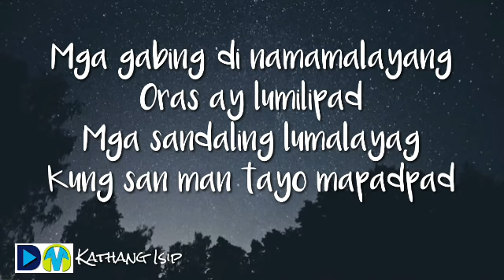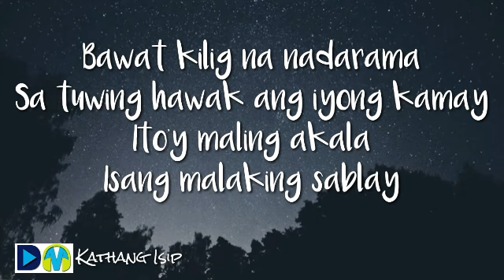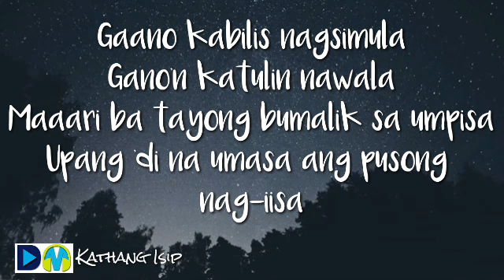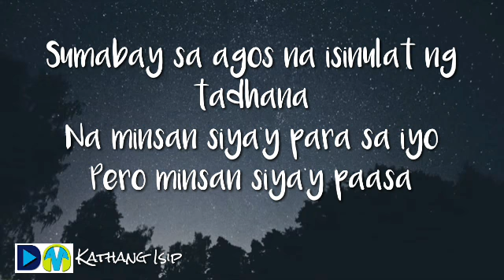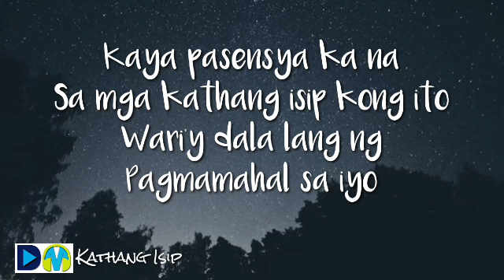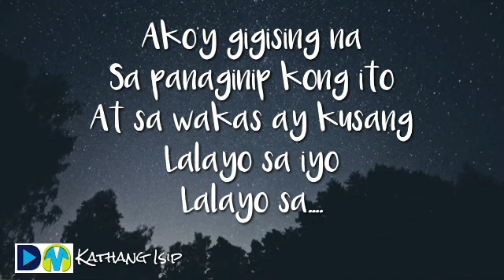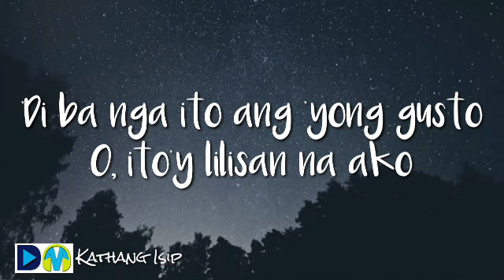Kathang Isip - Ben&Ben (Lyrics)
⚠️ I do not own everything.